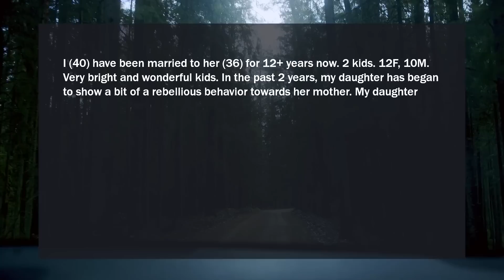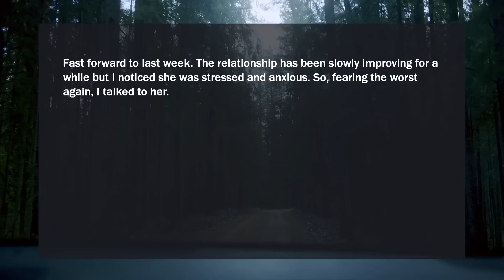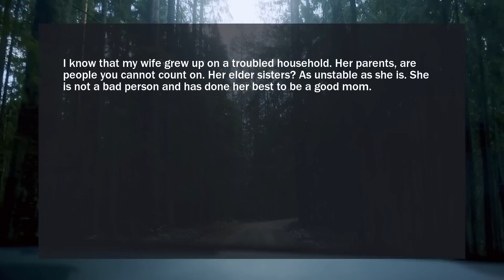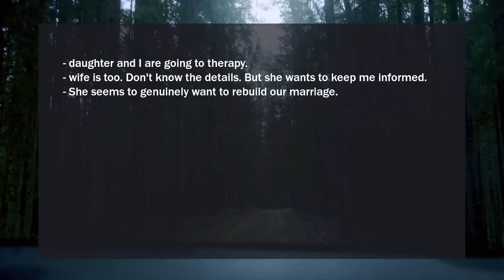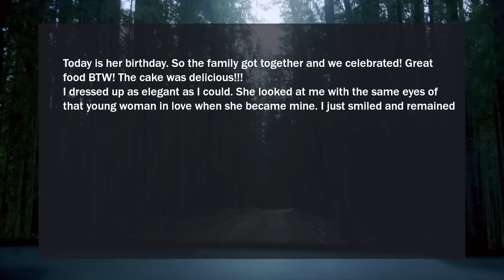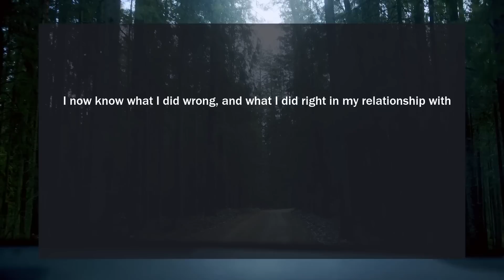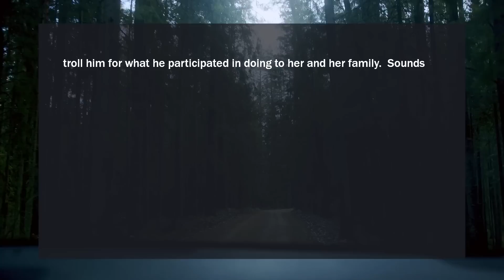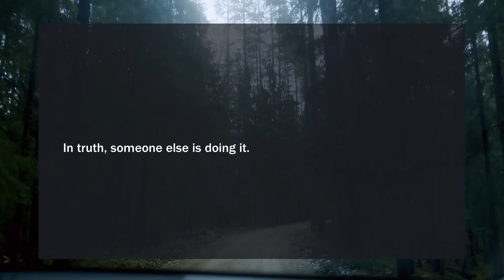Wife Begged Me To Take Her Back & Demanded To Be Quiet About Celebrity AP, I Did What I Had to Do!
Found that she was cheating on me with a celebrity.